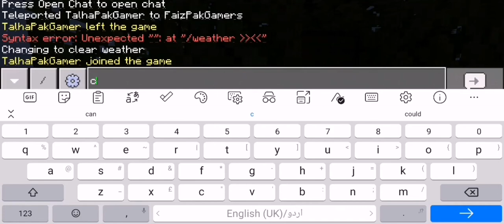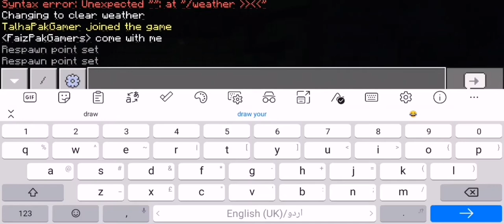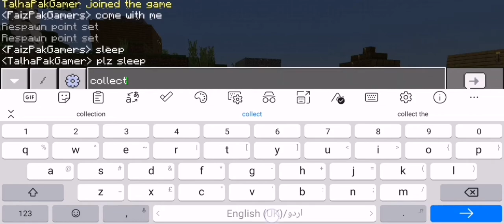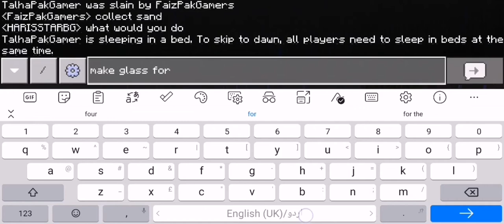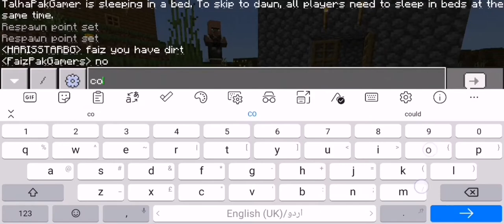1st day in Zombie SMP